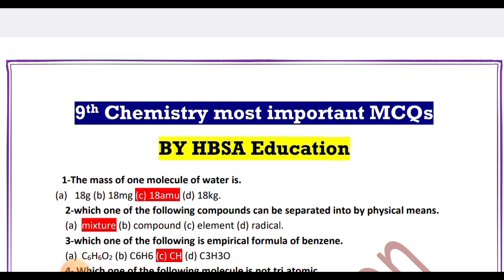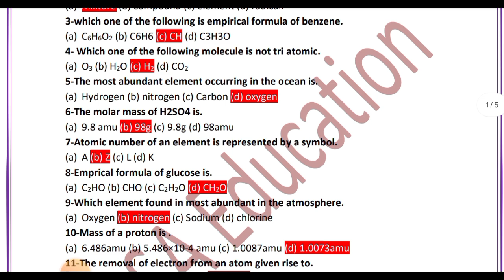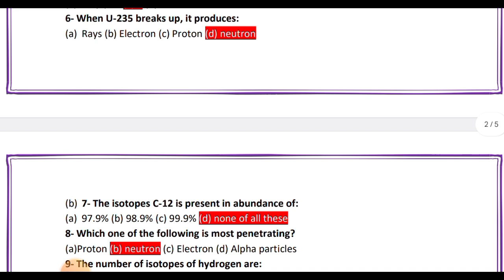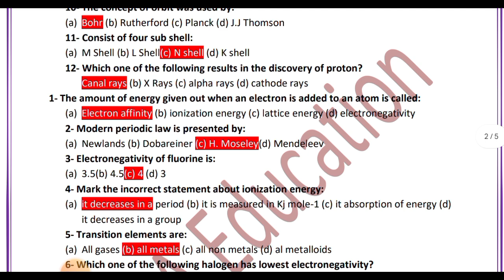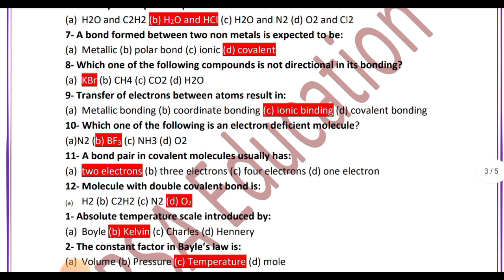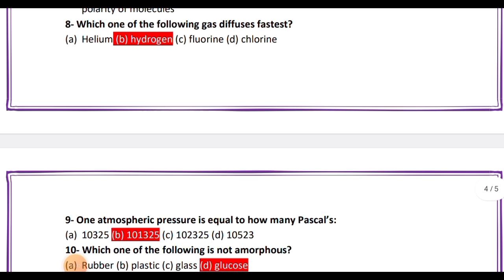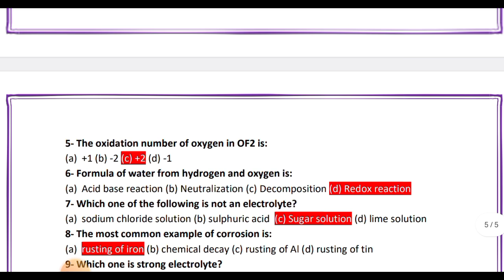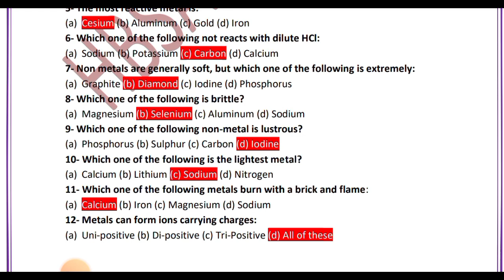9th Chemistry Paper 2025|Class 9 Chemistry MCQs Guess 2025|important Objective|96 MCQs@HBSAEducation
In this video I tell all of you 9th Class Chemistry 96 most important MCQs/Objective Guess Paper 2025.

9thChemistryGuess2025Bise/BoardLahore
9thChemistryGuess2025Bise/BoardMultan
9thChemistryGuess2025Bise/BoardFaisalabad
9thChemistryGuess2025Bise/BoardGujranwala
9thChemistryGuess2025Bise/BoardRawalpindi
9thChemistryGuess2025Bise/BoardBahawalpur

9th Chemistry MCQs Guess Paper 2025|Class 9 Chemistry Objective Paper 2025|100% MCQs|HBSA Education
Chemistry 9th Guess Paper Exam 2025|Class 9 Chemistry Sure imp L.Q 2025|Punjab Board|HBSA Education

Class 9 Chemistry Guess Exam 2025|Chemistry 9th Paper 2025|important S.Q|Punjab Board|HBSA Education

9th Class Chemistry Guess Paper 2025|Class 9 Chemistry Paper|Chemistry 9th Exam 2025|1 Day Scheme

9th Chemistry 99% Guess Paper Board students 2025-3 Most important Long Questions Class 9 Chemistry

9th Chemistry 99% Guess Paper 2025-Chemistry important Long Question 9 class 2025-All Punjab Bise/Boards

Chapter No:1 Class 9 Chemistry most important Questions Guess Paper 2025

Chapter No:2 Class 9 Chemistry most important Questions Guess Paper 2025

Chapter No:3 Class 9 Chemistry most important Questions Guess Paper 2025

Chapter No:4 Class 9 Chemistry most important Questions Guess Paper 2025

Chapter No:5 Class 9 Chemistry most important Questions Guess Paper 2025

Chapter No:6 Class 9 Chemistry most important Questions Guess Paper 2025

Chapter No:7 Class 9 Chemistry most important Questions Guess Paper 2025

0Chapter No:8 Class 9 Chemistry most important Questions Guess Paper 2025

All Chapters Class 9 Chemistry Long Questions Paper scheme/Pattern Guess Paper 2025

Chemistry Guess 2025 Class 9||9th Chemistry imp 15 S.Q & 3 L.Q||9th Chemistry new policy Guess 2025th-hbsa

9th Chemistry imp S.Q and L.Q Guess Paper 2025||Chemistry Guess 2025 class 9||New Pattern Guess-HBSA

9TH Class Chemistry Guess Paper All Bise Board students according to new Paper pattern Knowledge Analytical applications conceptual Questions.

9th Chemistry New Scheme Guess Paper 2025|Class 9 Chemistry imp S.Q|All bise/Boards-HBSA Education

9th Class Chemistry Guess 2025|9 class Chemistry Guess 2025|imp Long 9th Chemistry-Board Exam 2025-HBSA

9th Chemistry Guess Exam 2025|Chemistry 9 Class New Pattern Guess|HBSA Education Guess-Punjab Boards

9th Chemistry most important Long Question|Class 9 Chemistry Guess|Board Exam 2025|9thChemistry|HBSA

9th Class Chemistry Guess Paper according New Pattern|imp Short Question|9thChemistry|Board Exam 2025

9th Class New Board Pattern Conceptual understanding knowledge Application Based Guess Paper for all Bise Exam 2025

Class 9 Chemistry Guess Paper 2025
9th Class Chemistry Guess Paper 2025
Guess 9th Chemistry 2025
Chemistry Guess Paper 9th class 2025
Board Exam 2025 class 9 Chemistry Guess
9th Class Chemistry most important short questions 2025
class 9 Chemistry imp S.Q
9th Class Chemistry most important Long Questions 2025
Class 9 Chemistry imp L.Q
9th class Urdu English Math Pak study Guess 2025
9th class Tarjuma tul Quran Chemistry Chemistry Computer Guess 2025
9th Class Chemistry Paper scheme 2025
Class 9 Chemistry scheme of study 2025
9th Chemistry important Numerical problems Guess Paper 2025
9th Chemistry Pairing scheme 2025
Chemistry 9th Class Paper 2025
9th Class Model Paper Board Exam 2025
9th Chemistry important MCQs Guess 2025
9th Chemistry important solve objective Guess 2025

9th/Class 9th Chemistry Guess 2025 Bise/Board Lahore

9th/Class 9th Chemistry Guess 2025 Bise/Board DG Khan

9th/Class 9th Chemistry Guess 2025 Bise/Board Bahawalpur

9th/Class 9th Chemistry Guess 2025 Bise/Board Sahiwal

9th/Class 9th Chemistry Guess 2025 Bise/Board Gujranwala

9th/Class 9th Chemistry Guess 2025 Bise/Board Rawalpindi

9th/Class 9th Chemistry Guess 2025 Bise/Board Sargodha

9th/Class 9th Chemistry Guess 2025 Bise/Board Faisalabad

9th/Class 9th Chemistry Guess 2025 Bise/Board Multan

9th/Class 9th Chemistry Guess 2025 All Punjab Boards